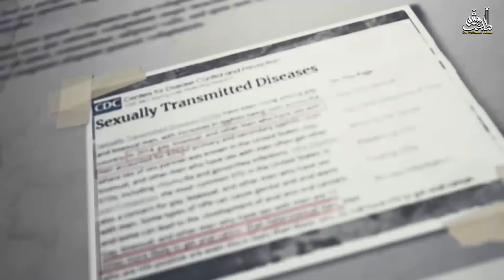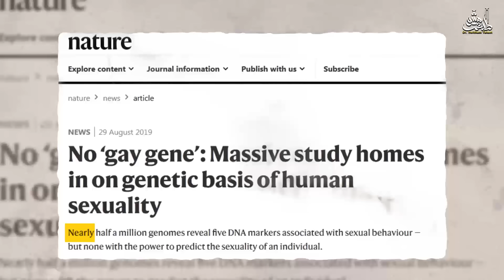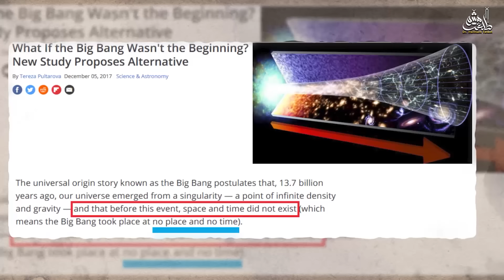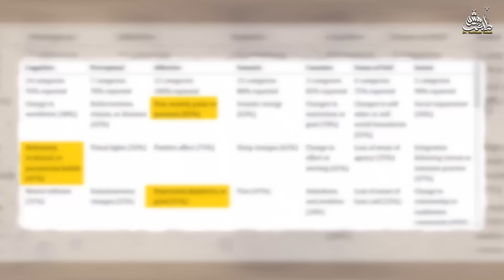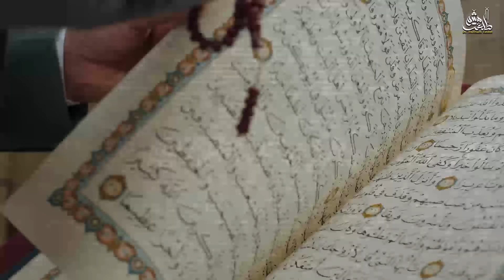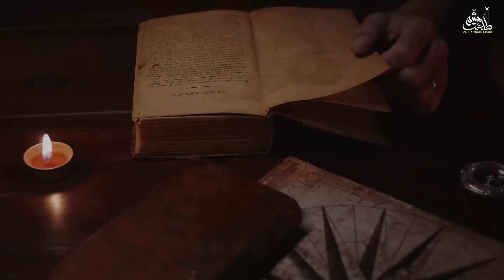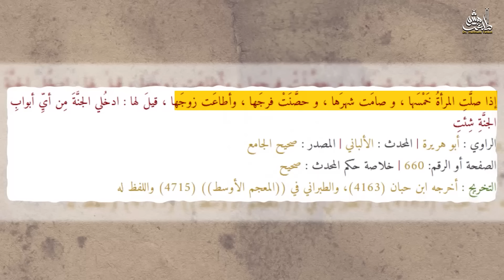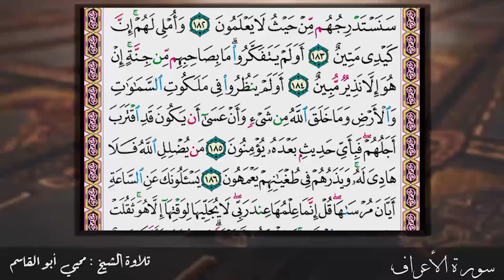أخطر 7 أفكار هدامة تهدد الأمة الإسلامية اليوم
ما هي أكثر الأفكار خطورة وتدميرا على أرض الواقع في العالم الإسلامي اليوم؟
أعرض في هذه الحلقة: أشد الأفكار تأثيرا وإفسادا في عالمنا اليوم...
التعليق وضغط زر الإعجاب ونشر الفيديو على مواقع التواصل المختلفة يزيد من انتشاره...